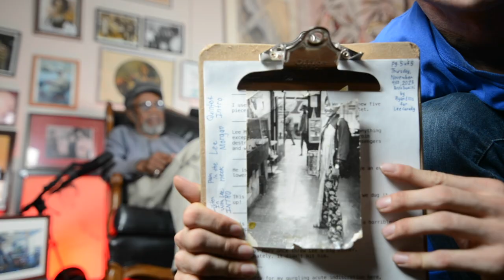😮 1959 PICTURE 📷🖼️ INSIDE LEE CANADY'S STORIED 🚗 DETROIT RECORD STORE📻🎶 Motown started in that store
This photograph from around 1959 of the inside of Lee Canady's downtown Detroit record store is a sight for sore eyes, because this image helps flesh out the innumerable stories Lee has told and has yet to tell. Feast your eyes on this visual treasure. This picture will help you picture Lee's LEGENDARY Detroit record store.

I shoot with two cameras:
I hope to buy a Nikon D850 as my third camera. Someone, please buy this camera for me (or buy me far nicer cameras)!

I love the glass I shoot with, and I know I could always have better lenses. I accept your donations of glass and cameras, etc., to help my work.

The microphones I use:
INSIDE (per se) -
(one pair) Sennheiser MD-421-II w/ Fethead
OUTSIDE (per se) -
(one pair) Shure SM7B w/ Cloudlifter (CL-1)
MY DREAM FOR OUTDOOR MIC'ING:
Please someone buy me a pair of Sennheiser MD-441U microphones with good preamp boondoggles to boost the signal.
MY DREAM FOR INDOOR MIC'ING:
Please someone buy me a pair of Telefunken/Neumann U47 tube or U67 condenser microphones with appropriate preamp considerations.